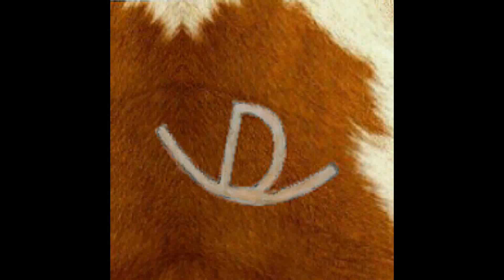Tumbling Tumbleweeds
Tumbling Tumbleweeds, words and music by Bob Nolan. Written in 1934 Here is my version of this classic song.